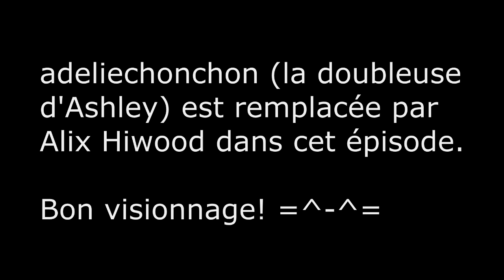Destin Tragique 1x04: Le collier magique [SERIE SIMS 3]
Voici le 4ème épisode de destin tragique ^^

Avec les voix de: Alex asims, Alixh34, angelle83, Athena, Damien3199, Dany Ditym, Dora Candy, Kolow, Nicogothik, SarahT Sims, simslove's01, sosZARA, StudioFS3, TheMr Bonobo

Merci à tous les doubleurs et à Alixh34 d'avoir remplacer adeliechonchon dans cet épisode ^^

Merci aussi à mes 114 abonnés! :D Ca me fait très plaisir. Je vous adore! :P